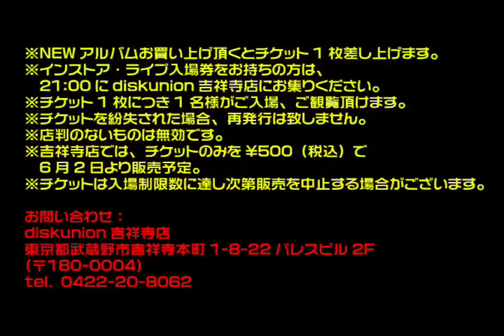diskunion TV vol.56 2/2 ( kamomekamomeインタビュー@柏ORPHEUS)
毎週月曜に最新版UP！アーティストインタビュー！( kamomekamome) 2010/5/16@柏ORPHEUSにて撮影。 diskunion　ディスクユニオン